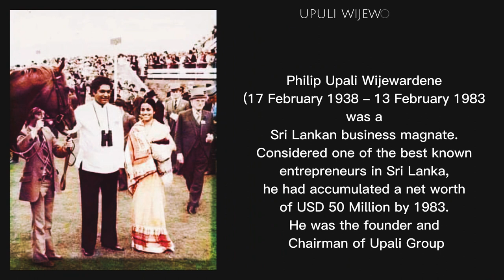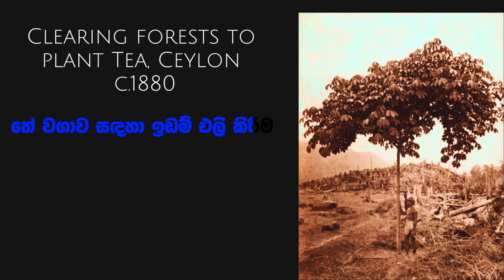Rare Photos from old Ceylon | Old Sri Lanka Photos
Sri Lanka (also known as Ceylon) is a country in South Asia that has been through many changes in its history. Here are some seldom-seen pictures from the Colonial era, post-independence era, and modern-day Sri Lanka.

We take a look at some rare and never before seen photographs from Ceylon History. These photos were taken by photographers in the past and we have carefully selected them from the archives from around Ceylon.

░R░e░l░a░t░e░d░ ░v░i░d░e░o░s░
① Old Photos of native Sri Lankan Women - History of old Sri Lanka - British Ceylon History

⑨ Old photos of Sri Lanka - Rare Unseen pictures of Ceylon British Era - Sri Lankan Must Watch

░1░0░ Old Ceylon Traditional mud house making - Old Sri Lanka - clay house - - mati gewal hadana hati